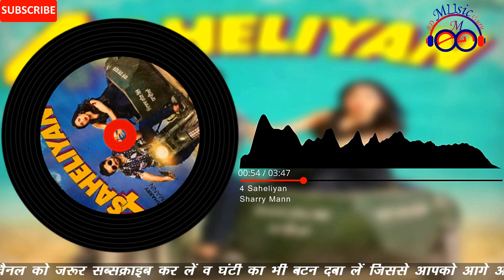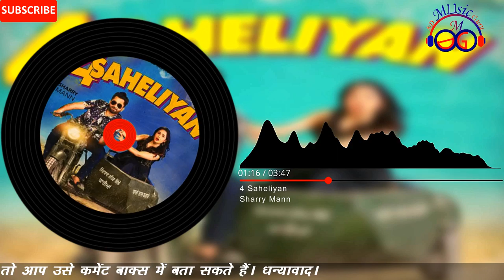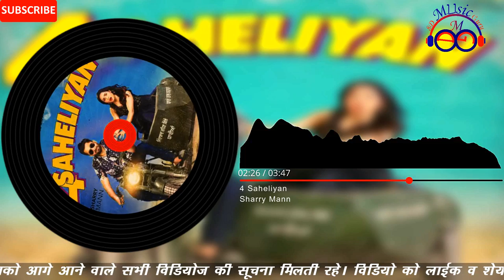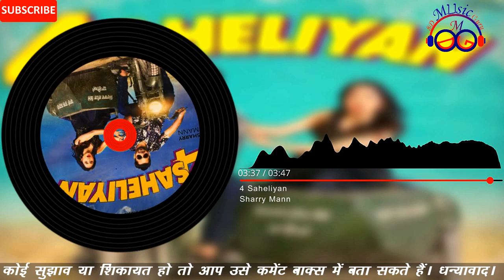4 Saheliyan 8D song | 4 Saheliyan Sharry Mann | latest punjabi song | new punjabi song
यह मनोरंजन उद्देश्य के लिए 4 सहेलियां शेरी मान द्वारा का वर्चुअल 8 डी संस्करण है।  आशा है कि आप लोगों को यह पसंद आएगा अगर ऐसा है तो कृपया मुझे नीचे टिप्पणी अनुभाग में बताएं।  यदि कोई गलती हो तो कृपया मुझे नीचे टिप्पणी अनुभाग में बताएं।

If owner of this song don't wish this version of song please let me know I'll delete it immediately.